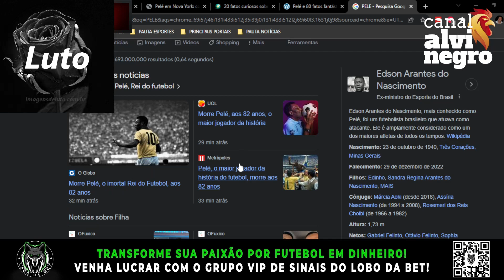😭 URGENTE PELE MORREU 3️⃣ HISTÓRIAS FANTASTICAS ♨️ GOLPE PAULISTAS PUT0S 🌀 EXIGENCIA FINAL IGOR GOME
00:00 | ⏱️ INTRODUÇÃO
02:00 | ♨️ PATRICK GOLPE NO SÃO PAULO
04:07 | 🌀 EXIGENCIA FINAL SÃO PAULO IGOR GOMES
05:33 | 3️⃣ HISTÓRIAS FANTASTICAS DE PELE

💎 CLIQUE NO LINK E VENHA FAZER PARTE DO VIP AGORA MESMO:
💰 ESPETBET 💰
🎟️ SEASON TICKET 🎟️
🚨 Chegou em BH um novo conceito em Medicina Integrativa. A Clínica Dr. Drumond traz os melhores exames e tratamentos do mundo para cuidar da sua saúde sem a necessidade de tomar um monte de remédios.

🏥 Dentre os vários tratamentos você vai encontrar: ondas de choque, bemer, biomat, ozonioterapia e muito mais. Sem falar no nosso cargo chefe que é a Termografia, o exame indolor mais completo do mercado para o diagnóstico do seu corpo como um todo.

📞 Quer saber mais e agendar a sua consulta com um dos nossos profissionais?

Clínica Dr. Drumond - Cuidando da sua saúde para não tratar a sua doença
🇺🇸 AMERICAN GALO 🇺🇸

➡️➡️:  🔚 ADEMIR SERÁ EMRPESTADO
💨 GUGA VALOR PAGO
♨️ FABIO PROPOSTA DO EXTERIOR
🧐 RICARDO GRAÇA NA MIRA
✍🏻 PHILLIPE COUTINHO LIBERADO! ARENA MRV 2023?

LIVE GALO
LIVE ATLÉTICO